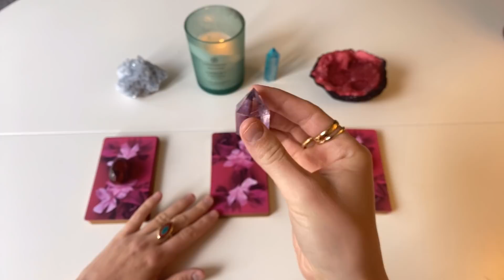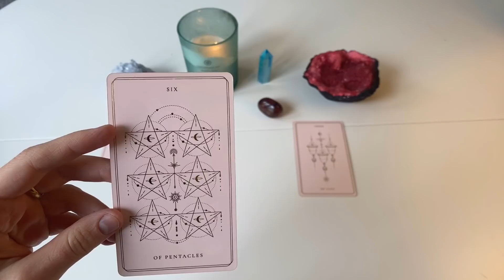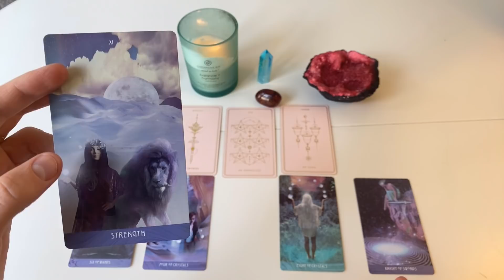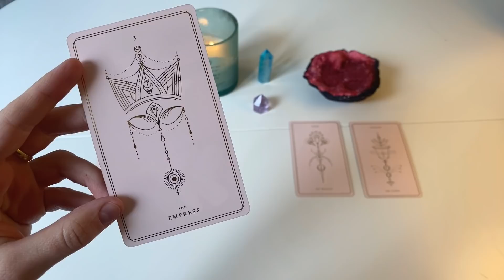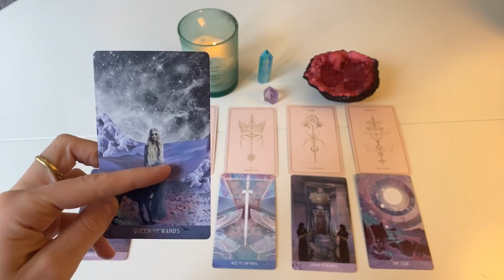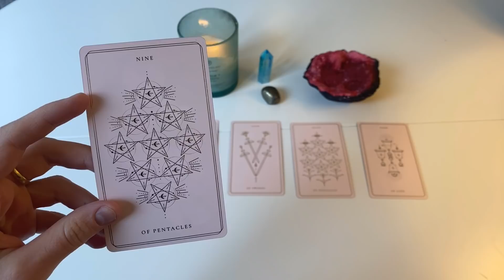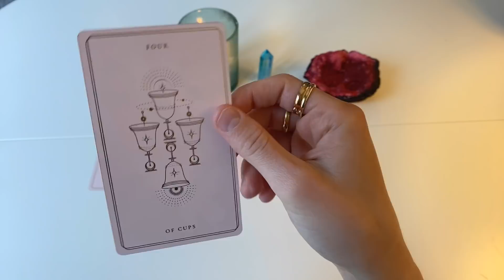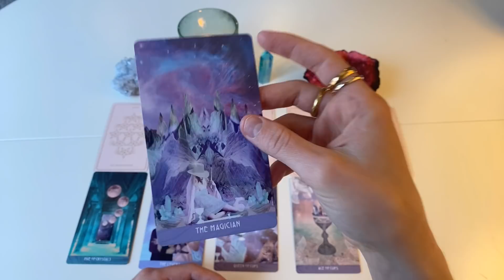PICK A CARD 💞 Wedding & Marriage with Your Future Spouse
Hiiii everyone! This pick a card reading is about your wedding and marriage with your future spouse. It was lots of fun to get such positive messages for you. I hope it resonates and that you enjoy it!

Timestamps:
Intro - 00:00
Pile 1 - 1:38 (Carnelian)
Pile 2 - 16:07 (Amethyst)
Pile 3 - 30:58 (Pyrite)

✨ Links ✨
🔮 My 5 FREE Tips on Connecting to Your Spirit Guides

🔮 Develop Your Intuition and Psychic Ability (Use INTUITION50 for $50 off!)